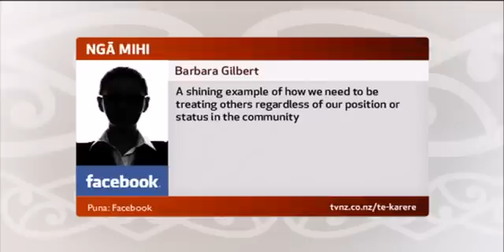Māori GP Dr Lance O'Sullivan named NZer of the Year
Kaitaia-based Dr Lance O'Sullivan was named New Zealander of the Year at a gala in Auckland last night. It's an honour that recognises Dr O'Sullivan's longstanding commitment to improving basic healthcare and child poverty in Northland.